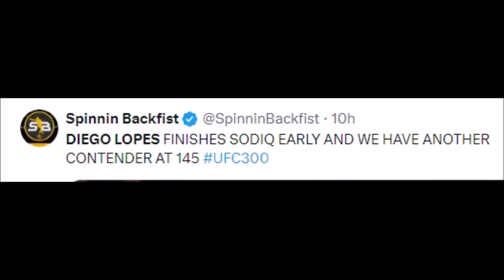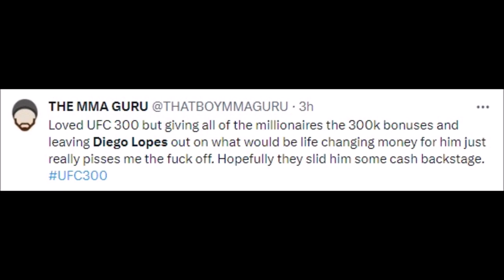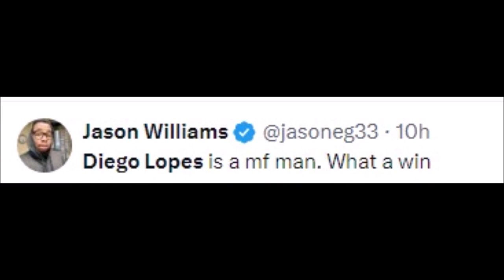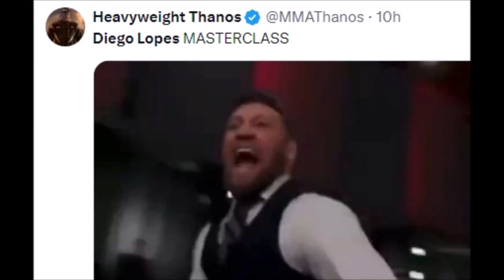UFC FANS REACT TO DIEGO LOPES KNOCKOUT SODIQ YUSUFF | UFC 300 REACTIONS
MMA Gear

Boxing Gloves

Mouth Guard

yusuff vs lopes
yusuff vs lopez
diego lopes vs sodiq yusuff
diego lopes vs sodiq yusuff prediction
sodiq yusuff vs andre fili
ufc lopez vs evloev
ufc diego lopez vs
evloev vs lopez highlights
yusuff vs lopez
lopez vs evloev
yusuff vs davis
lopes evloev
ggg super middleweight
jlo delos santos highlights
jennifer lopez mma
jlo dini
jennifer lopez vs
ufc yusuff
yusuff vs shainis
yusuff ufc highlights
lopez vs lowe
mma merriman
mitchell vs evloev
mma lemon
mma diego lopes
nbc lopez vs lopez
yusuff ufc
ufc evloev vs lopez
yusuf warrior
lopez vs lopez episode 6
zuma yistar
280 ufc
evloev vs lopez full fight
lopes vs evloev
lopes mma
ufc 300
arman tsarukyan ufc 300
adesanya ufc 300
aljamain sterling ufc 300
alex pereira vs tom aspinall ufc 300
ariel helwani ufc 300 main event
arman tsarukyan ufc 300 press conference
adesanya vs pereira 3 ufc 300
ufc 300 bets
ufc 300 bo nickal
ufc 300 best bets
ufc 300 betting predictions
ufc 300 bingo
ufc 300 bmf
ufc 300 brendan schaub
ufc 300 bisping
dana white ufc 300 main event
edwards vs chimaev ufc 300
edit ufc 300
leon edwards ufc 300
main event ufc 300
who will main event ufc 300